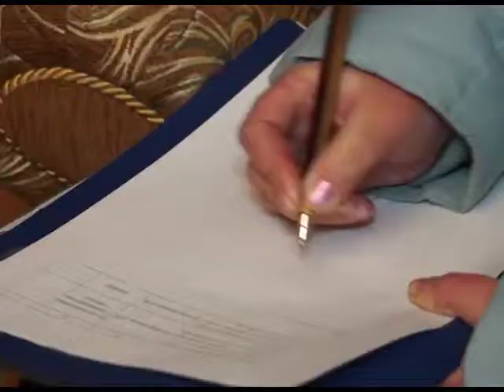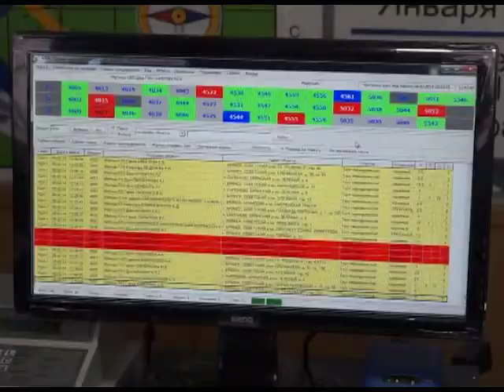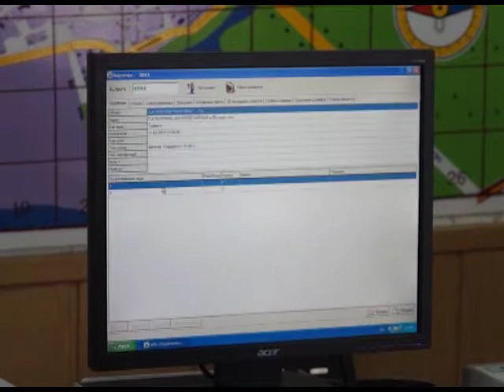Тревожная кнопка для стариков 11 02 14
Вызов полиции одной кнопкой. Новая услуга для "Клавиша помощи" начала работать в Брянской области.